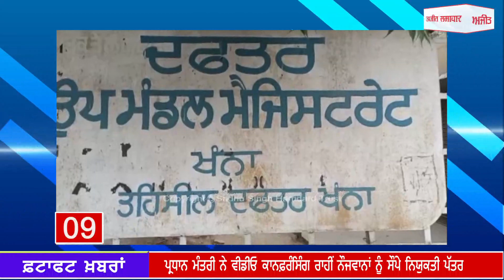19 ਸਾਲ ਦਾ Asad ਦੇਸ਼ ਦੀ ਸੁਰੱਖਿਆ ਨੂੰ ਕਿਵੇਂ ਹੋ ਸਕਦਾ ਹੈ ਖ਼ਤਰਾ?- Kapil Sibal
19 ਸਾਲ ਦਾ Asad ਦੇਸ਼ ਦੀ ਸੁਰੱਖਿਆ ਨੂੰ ਕਿਵੇਂ ਹੋ ਸਕਦਾ ਹੈ ਖ਼ਤਰਾ?- Kapil Sibal